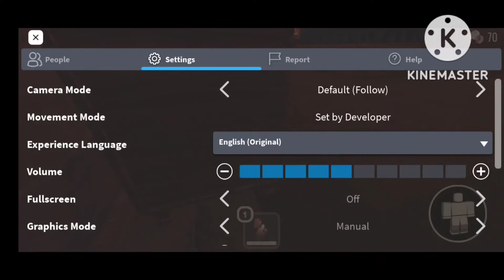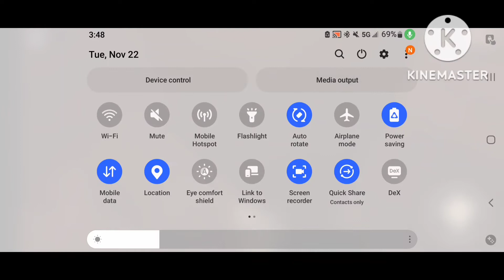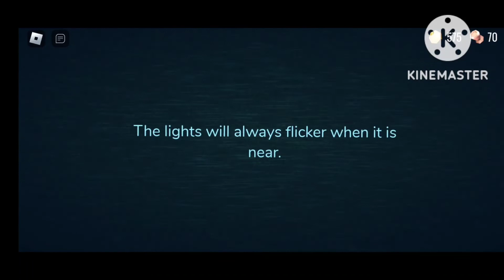doors roblox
we finally made the video